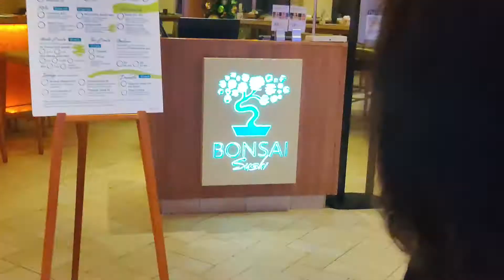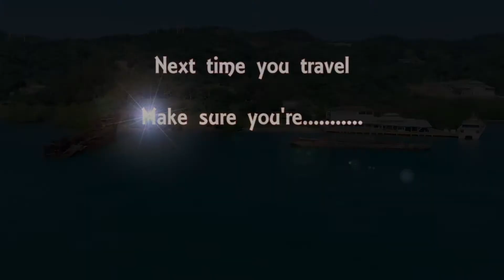Christmas on Carnival Vista Part 2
In this episode, the Vista docked in Cozumel. Having been to Cozumel on several occasions already, Stephen and Talisa decided to hang back and see how it goes down on board the Vista when it's docked.